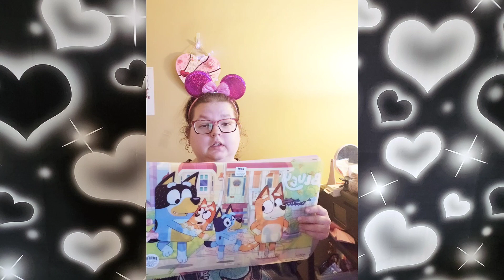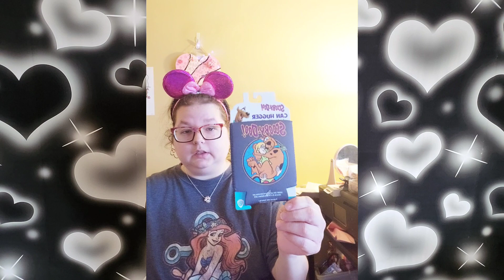Walmart Haul/Chit Chat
My Valentines Day Exchange Announcement Video 2024

My Christmas Exchange 2023 what I got

*My Ig Name  (princesskaylayoutube92)